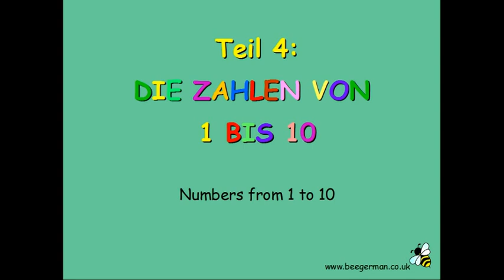German For Children | Numbers - Zahlen (Lesson 4)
German for kids. Teil4: Zahlen
Part 4: Numbers
A German Native Speaker on a language mission.
Learn German with German lessons for kids-a brilliant, free online language course.
Learn the German colours-Tiere/Animals-Guten Tag. Deutsch fuer Kinder. Bee German 3.
Easy German for children. Learn the basics of the German language. German language video.
Learn how to say hello in German.
Kids audio lesson in German. Count to 10 in German. 1 to 10 in German. How do you say.